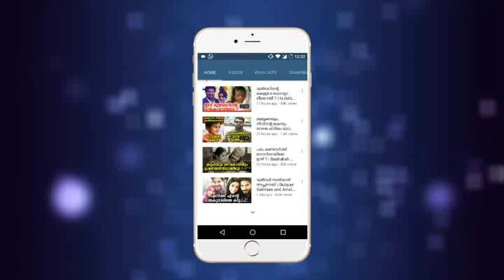കോളേജ്‌ അധ്യാപകൻ ഓണാഘോഷം കഴിഞ്ഞു ചെയ്തത് കണ്ടു നടുങ്ങി വിദ്യാർത്ഥികൾ | malayalam latest news !